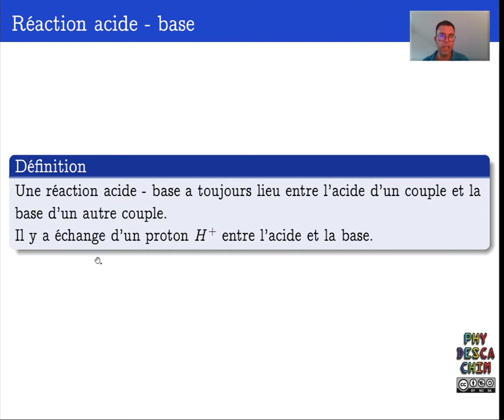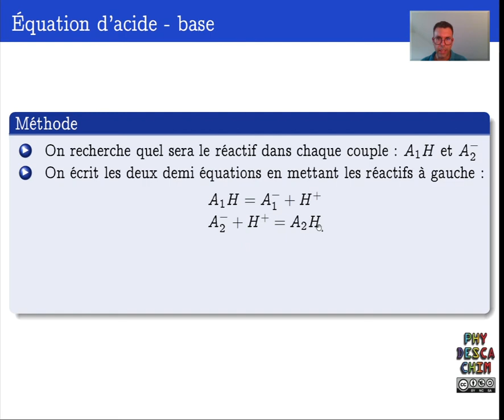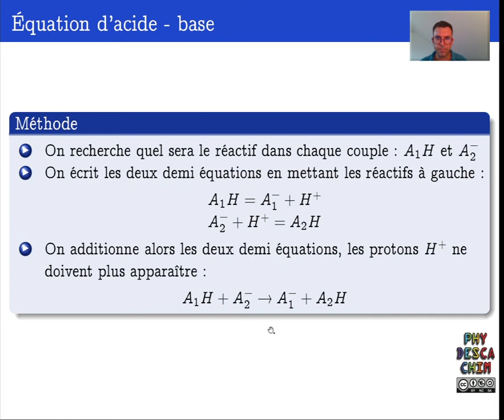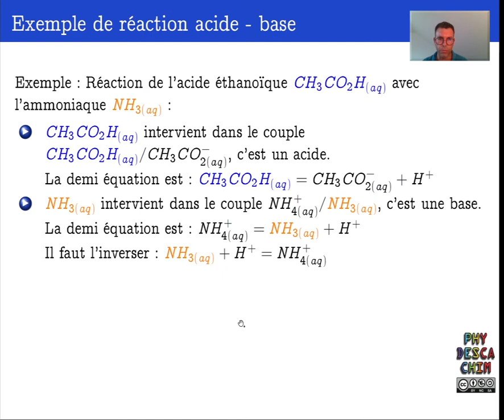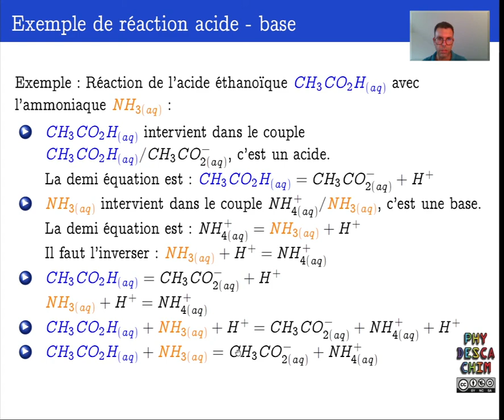Terminale - Les réactions acide - base - Equation de réaction